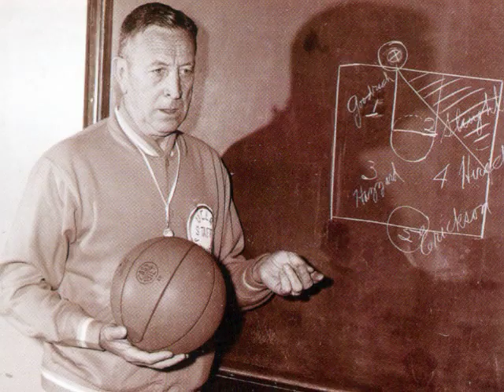UCLA Coach John Wooden (1910-2010)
A video slideshow of celebrating the life of legendary UCLA Bruins basketball Coach John Wooden.

Rest In Peace, Coach.  We love you.